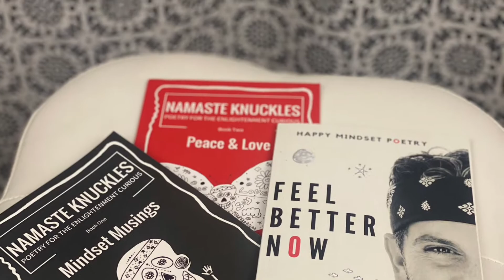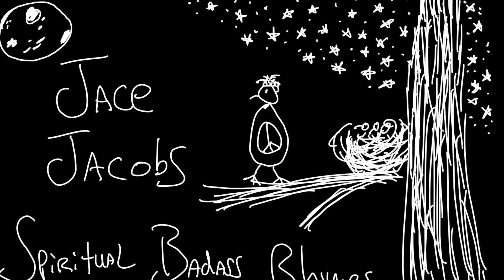Missing My Hometown Ep 487 Jace Jacobs - Spoken Word Poetry Rhymes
✅ About this episode: Spoken Word Rhyming Poet, Jace Jacobs performs Happy Mindset Poetry on November 15th, 2022 from his Tesla Model 3 in Phoenix, Arizona, USA. This episode features the poem, My Hometown and Me. The poem today is a celebration of getting back to the basics of love and your values. It's about remember the good from your hometown. Namaste my friend.

The poem titled, My Hometown and Me, can be found in my 5th book, title to be determined (link coming soon).

My Hometown and Me
Jace Jacobs

I love to see the sunset
Back in my old hometown
As I head out west
I’ve got this feeling in my chest
Beautiful memories all around

Cool colors in the sky
There is so much love in my heart
And I know the reason why

Saying goodbye to the day
Memories of another time
The stage of another play

Kicking back and letting it be
All the past, future, and present
It’s my hometown and me